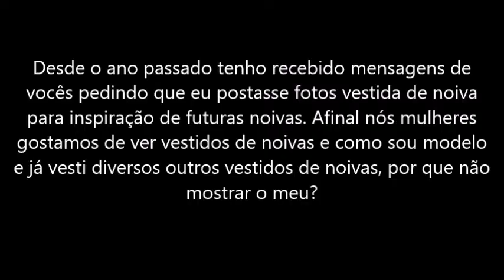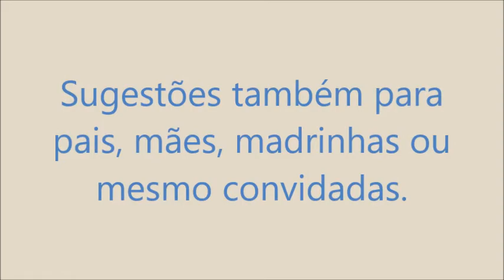Vestido de Noiva/Casamento | Regiane Kutchman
Aqui um vídeo especial para as futuras noivas. Recebi vários pedidos para que fizesse esse vídeo e enfim fiz. Eu ia postar apenas em maio mas lendo e respondendo as mensagens, me perguntaram se eu ia gravar, Falei que fiz e só postaria em maio mas o pessoal está pedindo que poste já, pois maio está chegando e quem vai casar  ou vai para algum casamento em maio já estão vendo roupas com antecedência. E vocês me perguntaram se meu vestido era alugado. Não, eu desenhei e mandei confeccionar e ainda tenho o vestido hoje. Inclusive tenho uma amiga que casou e mandou fazer o vestido dela igual ao meu e todos gostaram fico muito honrada. Obrigada amiga. E sou suspeita pois eu desenhei o vestido, eu fiz minha própria maquiagem, minha mãe fez o penteado, mas foi tudo muito elogiado por todos. E ficou do meu jeitinho como eu queria.
Então aí está pessoal.
Espero de alguma forma ter ajudado, inspirado ou apenas abrir a mente para ideias novas e se você tem vontade de criar o seu, não tenha medo. Use a sua criatividade. Com certeza vai ter pessoas que vão gostar e pode ter outras que critiquem mas não se importe, você se sentindo bem e estando feliz, é o mais importante. E vai para você meu amigo Walter que pediu tanto o look de noiva.
Beijinhos pessoal.